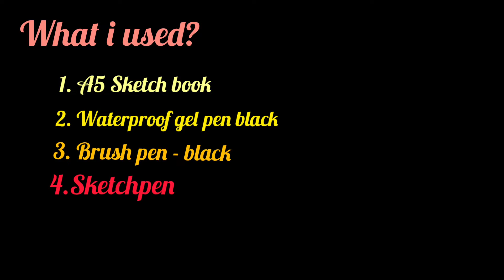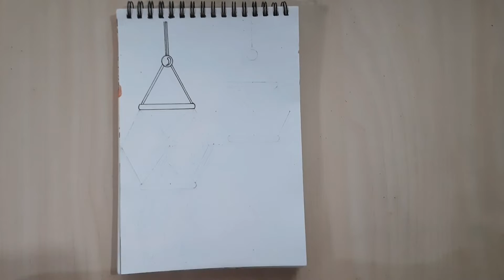How To Draw Lantern Easy With Sketchpens || Colour With Sketchpen || Festival Decorative || Easy Art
Hi this is Lakshmi,

🔺Used :

 • Drawing sheet A5
 • black waterproof gel pen /Artline
 • brushpens /sketchpen

🔺Theam:

   How to Draw Lantern

🔺Edit :

inshot  app

1. How to draw a Peacock in Madhubani

2. How to draw madhubani fish and lotus

3. What is Madhubani painting And Basics

with losts of ❤️
Lakshmi Arun (lachu)